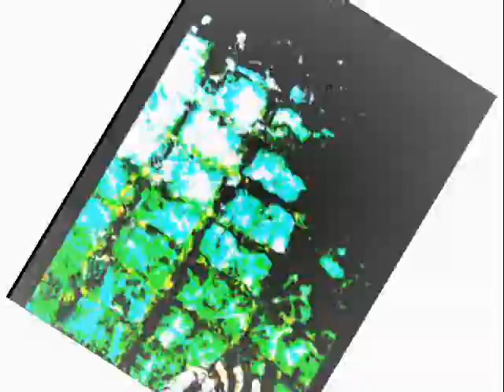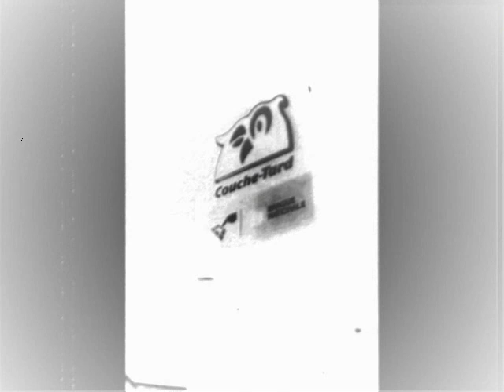Nicomedia Day Video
First video done with Windows Movie Maker